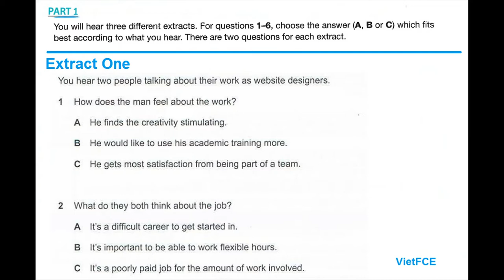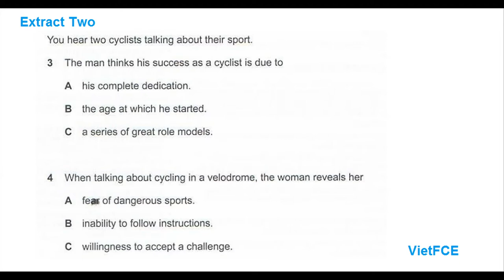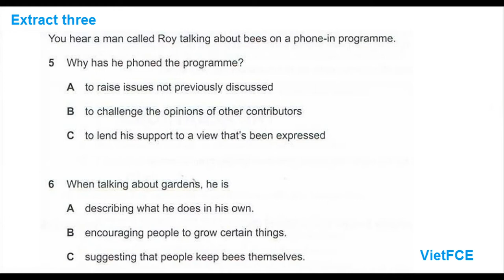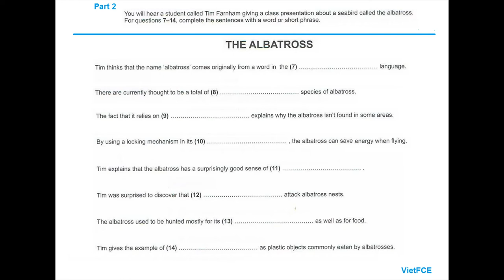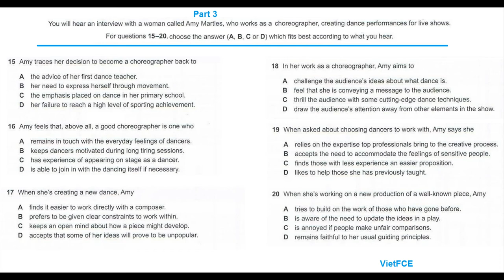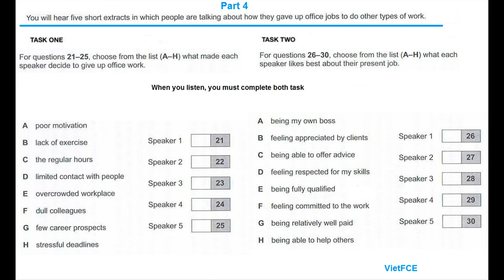C1 Advanced (CAE) Listening Test 10 with answers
0:00 Intro
0:25 Part 1
8:32 Part 2
15:50 Part 3
29:07 Part 4